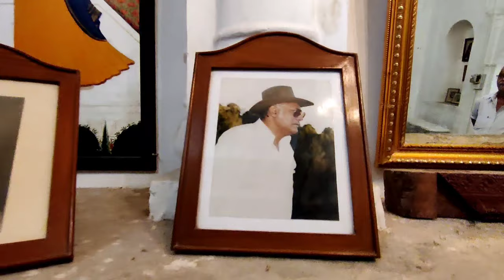Welcome to Mahal(Lambagaon) // Marriage Palace // lower Lambagaon //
Raja Shri ADITYA DEV CHAND KATOCH, 488th and present Raja of his line, Head of the Royal House of Kangra, Jagirdar of Lambagraon, Rajgir and Mahal Moria since 1988 (Clouds End Villa, Dharamsala, District Kangra, Himachal Pradesh, India). Educated at the Doon School, Dehra Dun; married 4th December 1968, Rani Shrimati Chandresh Kumari, daughter of HH Raj Rajeshwar Maharajadhiraj Maharaja Shri Hanwant Singhji Sahib Bahadur of Jodhpur, and his wife, HH Maharani Krishna Kumari Ba Sahiba, and has issue.

You can't book room without marriage palace..

Rooms are included with Marriage Palace package only..

Contact person :-
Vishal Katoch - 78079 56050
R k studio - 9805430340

"Shahed - Indian Fusion" is free to use anywhere as long as you credit Shahed.

100 Background indian music for videos. This no copyright instrumental music can be used as long as you give credits to Shahed. More info below! Enjoy listening this Indian beat!

Song info:

(1)

Artist: Shahed

Genre: Indian